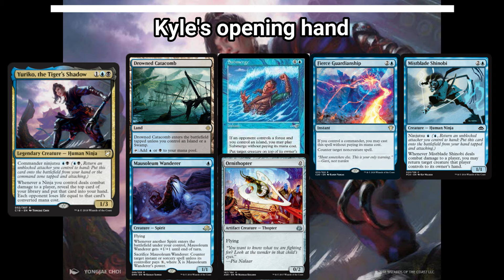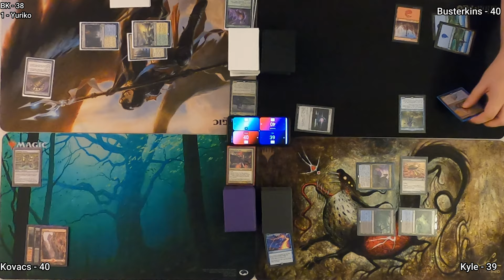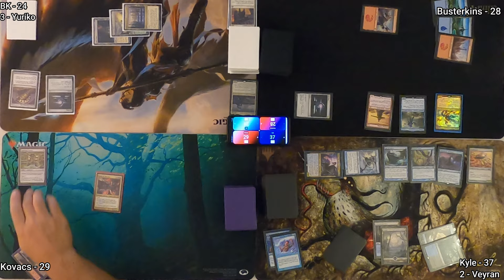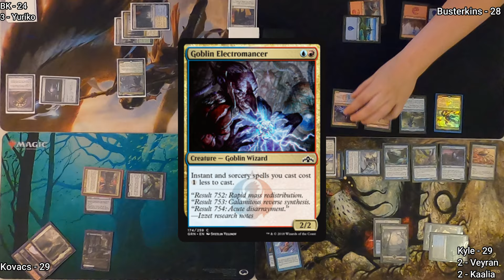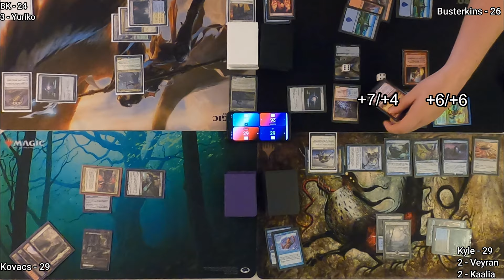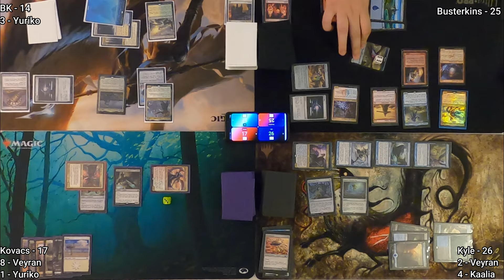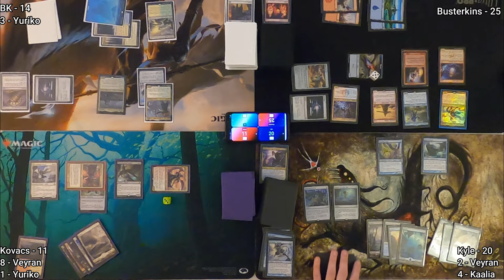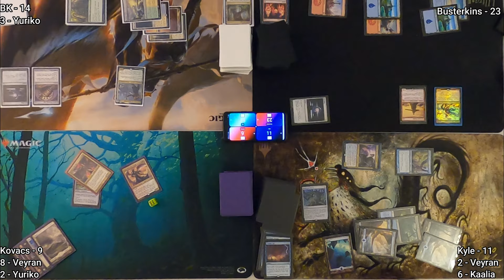Commander Game - Kaalia, Galea, Veyran, Yuriko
Here's a new Commander video for MagicTheGathering fans! This is an EDH games with the below commanders

Veyran, Voice of Duality
Yuriko, the Tiger's Shadow

Let us know what you think of this fun game!